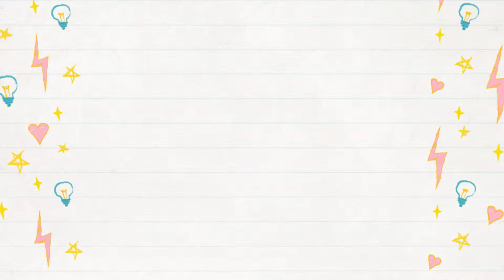SAYING GOODBYE WITH FRIEND SHAN- SEE YOU AGAIN!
After the Moving Up Ceremony, I saw Shan and her family in the Mall by chance.. I had the opportunity to say goodbye!